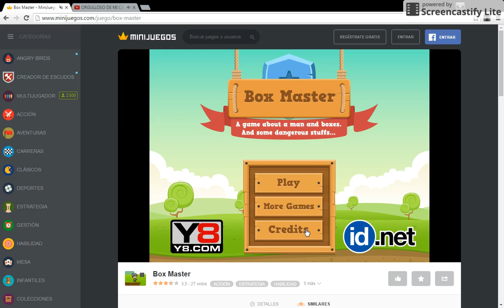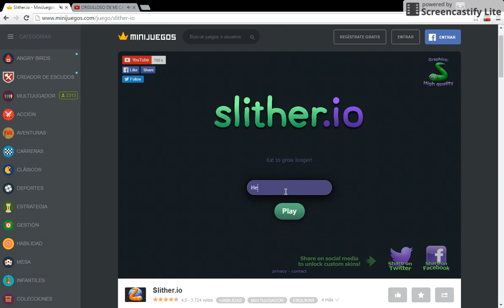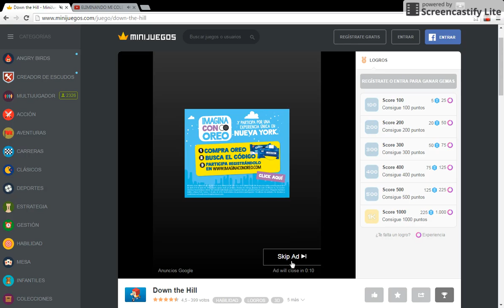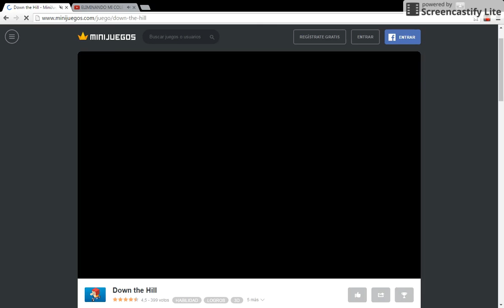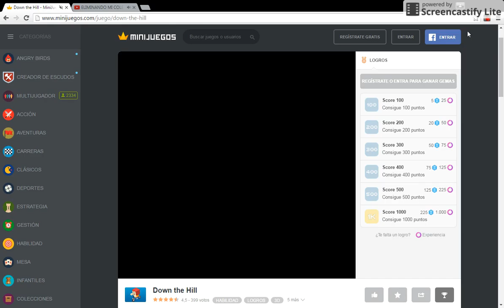juegos sin sonidos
sin microfono en twiter